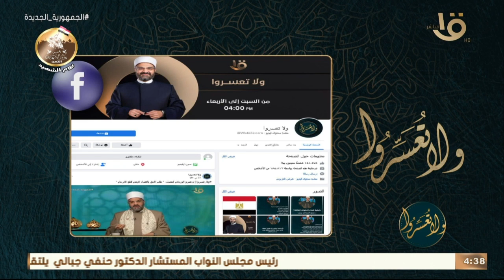ولا تعسروا | د. عمرو الورداني.. يجيب على أسئلة متابعي البرنامج بالنصح والإرشاد